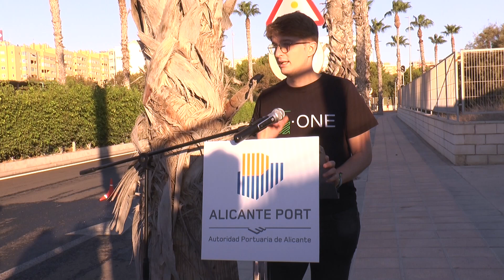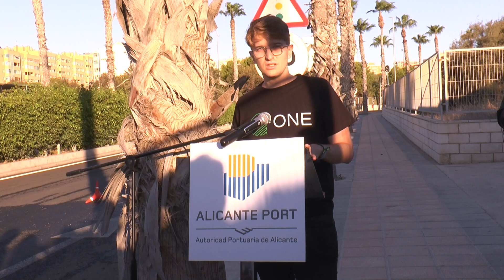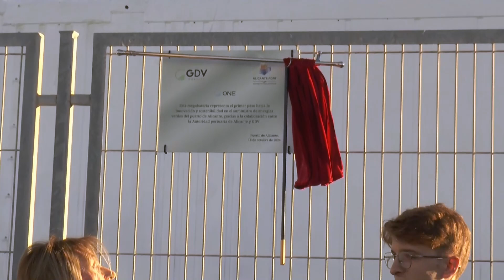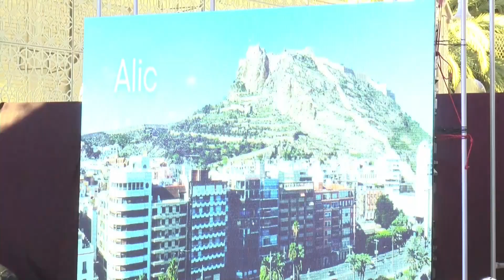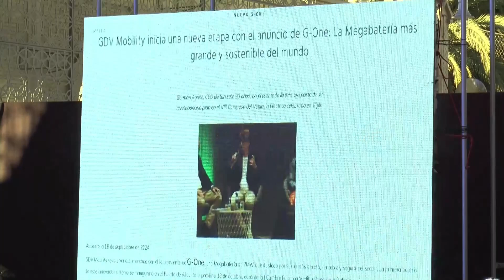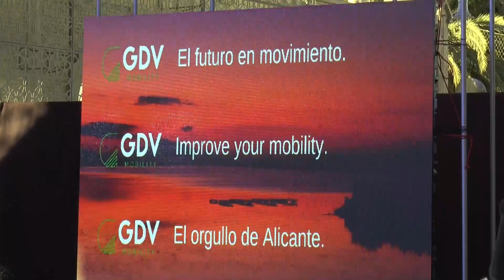I CUMBRE EUROMEDITERRÁNEA DE LA BATERIA